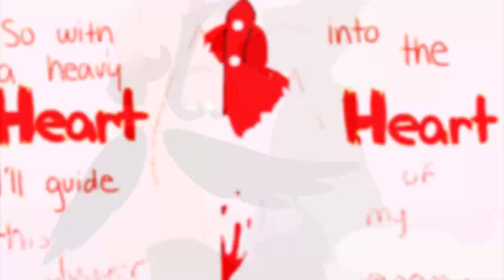BRUTUS (Animation meme)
HA YOU THOUGHT I WOULDNT POST ON THE SPOOPY DAY MUWHAHHA
Hope you all have a great Halloween and eat lots and lots of candy uwu
Made this lil animation thingy cause after hearing this song I was inspired and thought about Crona wanting to be Lucifer soo enjoy
Song: Brutus by the Buttress